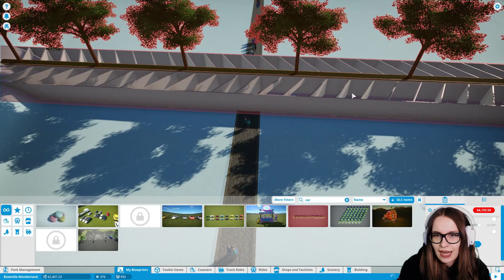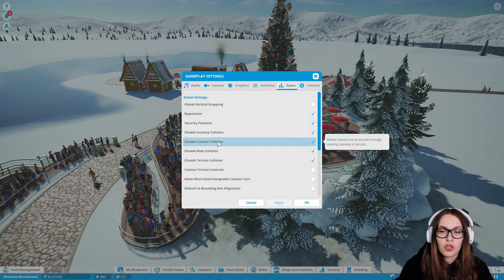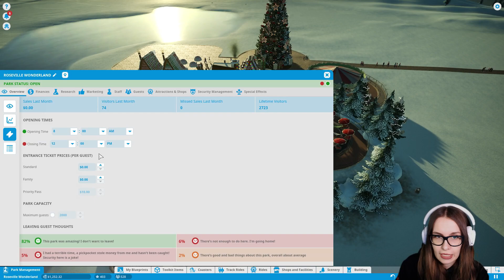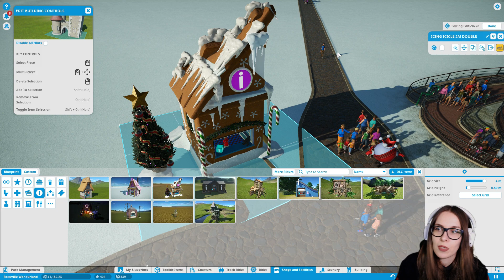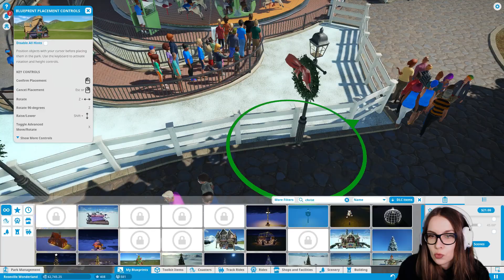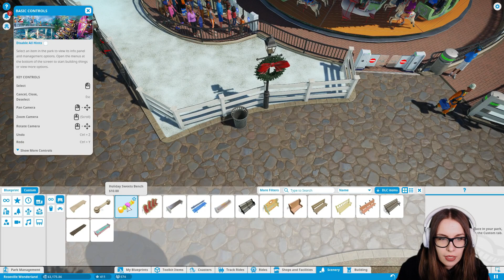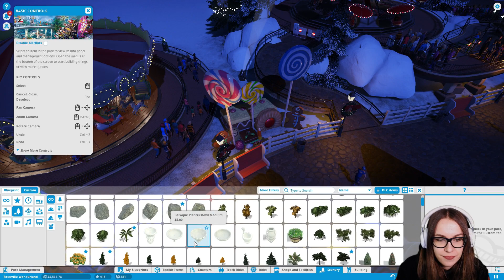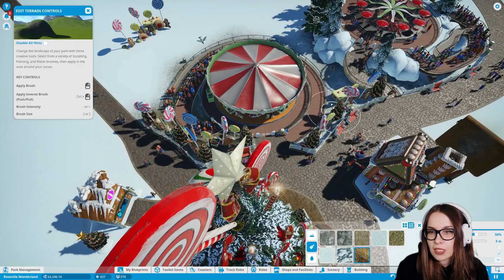KILKA SŁÓW O SKLEPIKACH I ZARZĄDZANIU PRACOWNIKAMI | Planet Coaster BUDUJĘ ŚWIĄTECZNY PARK odc. 2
⭐ Jeśli podoba się seria to wiesz co robić? Łapka w górę! A jak chcesz zostać dłużej, to koniecznie zostaw suba z dzwoneczkiem! (żebrosubki i żebrołapki zawsze w modzie) ⭐